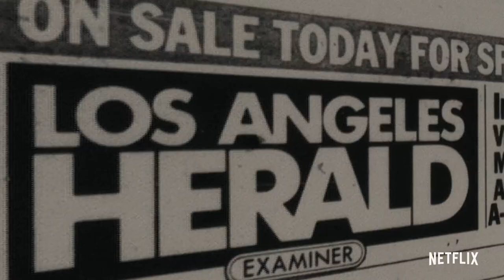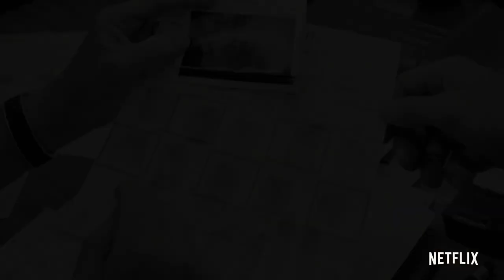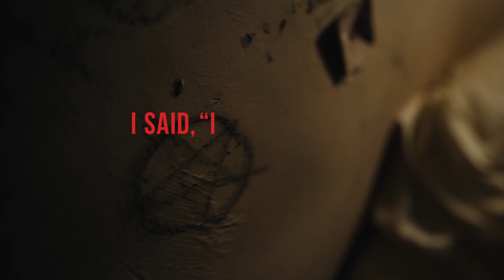Night Stalker: The Hunt for a Serial Killer Documentary Series Trailer | Rotten Tomatoes TV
Check out the new Night Stalker: The Hunt for a Serial Killer Documentary Series Trailer !

Network: Netflix
Synopsis: Witness the story of one of the most vicious serial killers in American history, a real-life boogeyman that brought California to a standstill.